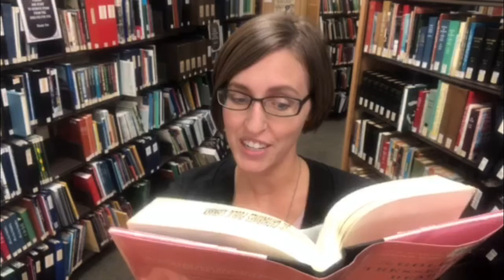Saturday Staff Pick: The Golden Tresses of the Dead by Alan Bradley